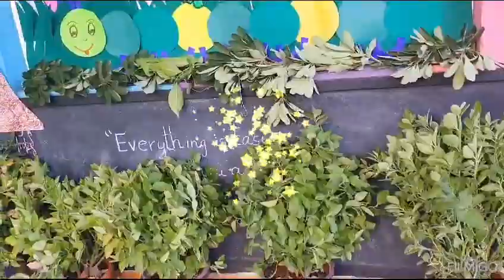Green Colour Day Celebrations @ KLP Dew Drops 🍀🍀🍀 07-10-2023